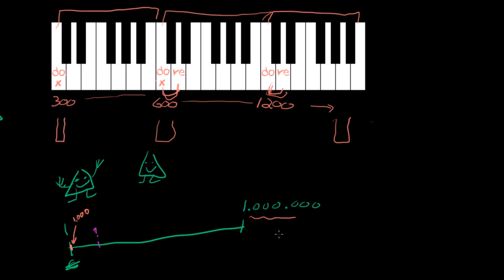Ölçekleri Nasıl Düşünmeliyiz? (Matematik / Cebir)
Vi and Sal explore how we think about scale